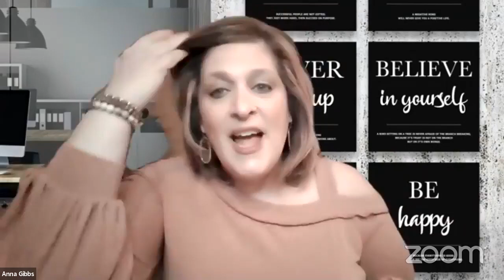What we didn't learn in school...and wished we had! - Monday Morning Mojo E34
Let's talk about the stuff we should have learned in school that could have really helped us live a bigger life!  Instead of trigonometry (no offense to the math wizards out there) why weren't we taught how to manage our mindset and understand how to live a thriving life instead of worrying about what other people think.  In this mojo session we dive into the freedom of leaving behind the scarcity thinking and self sabotaging habits and moving towards self love, self care and self acceptance so we can lead a life of purpose and achievement.